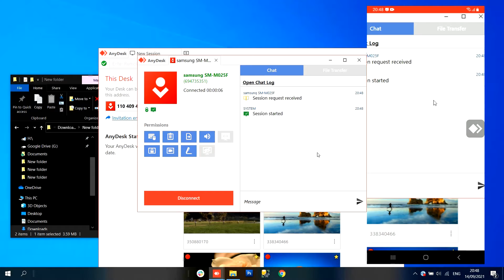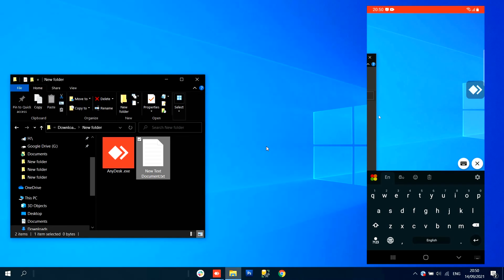How To Connect From Android To PC With AnyDesk Tutorial